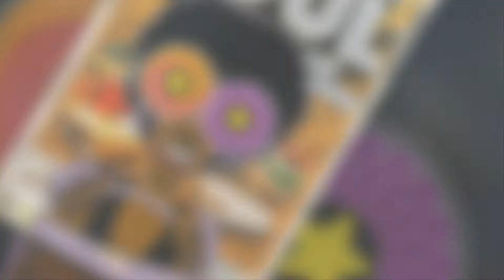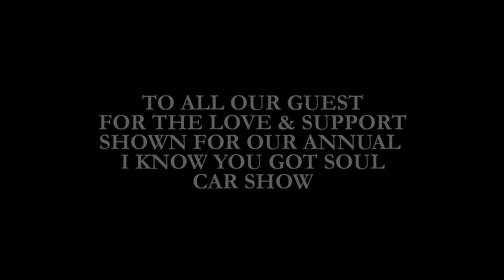6th Annual I Know You Got Soul Car Show (Remix)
6th Annual I Know You Got Soul Car Show (Remix)